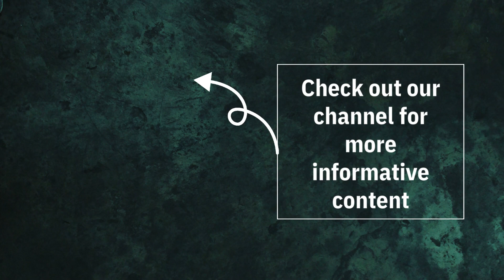Do You Agree? Climate Smart Farming Pakistan Opportunity connect wayforward @ABCDTV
Climate actions are gaining momentum in Pakistan, Dr. Shahzad Jadoon presented in USAID and Pakistan collaboratively organized consultative meeting and highlighted the key challenges in the dairy livestock, which he stated, could be potential opportunity. He emphasized that farmer community must be sensitized about climate smart farming in Pakistan as it is the need of the hour and will be an effective step towards reversing the climate change impact in the country and ensure food security and sustainability. Do you agree? will be glad to hear your thoughts.